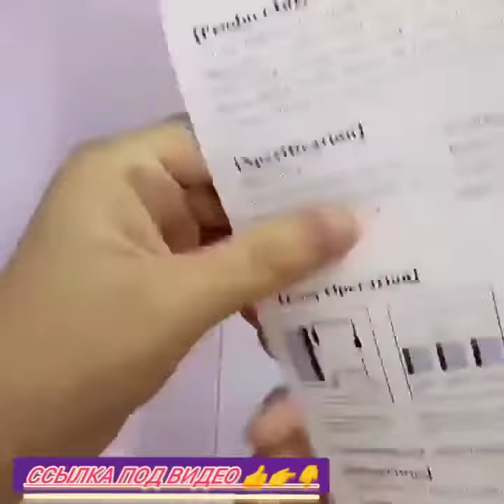Доска для рисования со светодиодной подсветкой, А4, 3 уровня, с регулируемой яркостью. 777руб.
Доставка по России за 3-5 дней до двери курьером и гарантия официальная,👍
Описание
3 уровня с регулируемой яркостью, Светодиодная доска для рисования, детские игрушки, Размер A4/A5, живопись, развивающие игрушки, детский креативный подарок
Описание:
Материал: бумага
Размер: A5:240*150*3 мм A4:300*200*3,5 мм
Узор: как показано на картинке
Посылка входит: 1 игрушка для рисования
Примечание: Из-за разницы между различными мониторами изображение может не отражать реальный цвет изделия. Мы гарантируем, что стиль такой же, как на фотографиях. Спасибо!